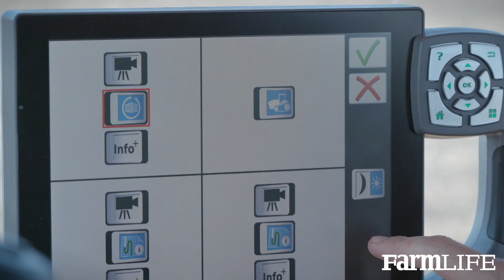Walkaround of the Challenger MT700 Series Tractor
Meet the new Challenger® MT700 Series, the most innovative track tractors you can buy. The MT700 Series inherits its smarts and technology from the Challenger 1000, the most technologically advanced tractor available today.